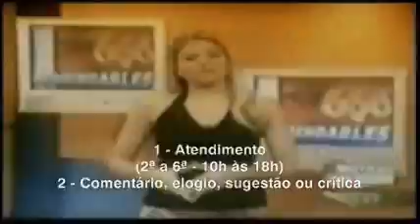Jornal André Amorim 1608